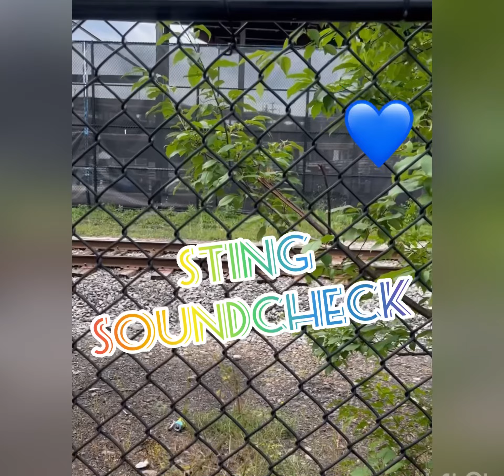Sting💙Soundcheck at Bangor, ME What Could Have Been